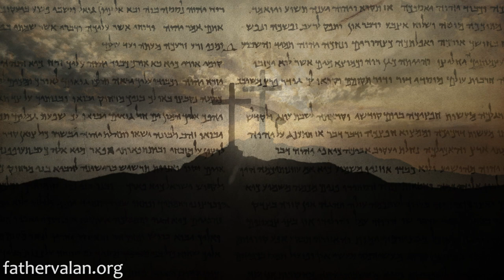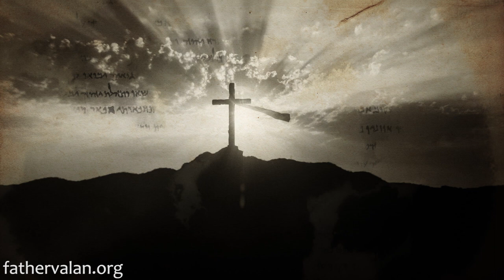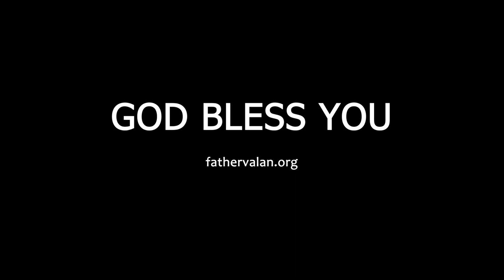Homily - Third Sunday of Easter (Year A)